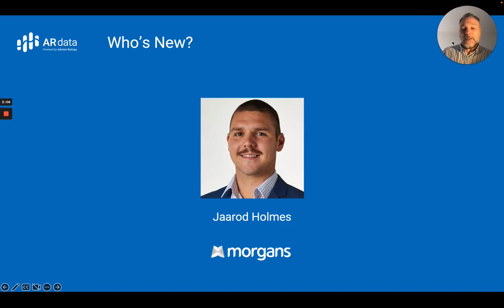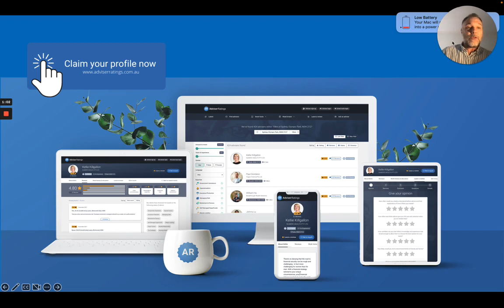Weekly Adviser Movements for Australia up to March 2, 2023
A net total of 14 ceased advisers this week, with only 1 new entrant.

Interprac Financial Planning takes the biggest gain with 4 joining.

Welcome to the industry’s newest talent, Jaarod Holmes, joining Morgans Financial.

Watch this week’s latest adviser movements, presented to you by Adviser Ratings’ Founder, Angus Woods.